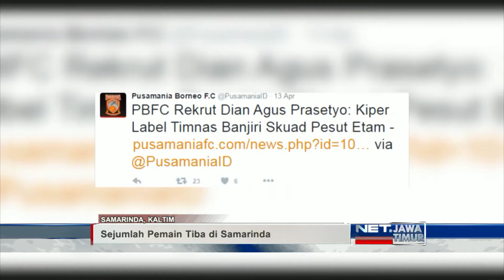NET. JATIM - TRANSFER PEMAIN ISC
** NET. JATIM **

JELANG INDONESIA SOCCER CHAMPIONSHIP KLUB-KLUB TERUS BERBURU PEMIAN UNTUK MEMPERKUAT SKUATNYA,
BAYU GATRA BERGABUNG KE MADURA UNITED FC SEMENTARA DIAN AGUS PRASETYO MERAPAT KE PUSAMANIA BORNEO FC.